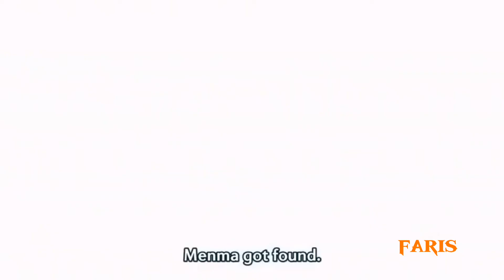Night birde it's ok AMV anime